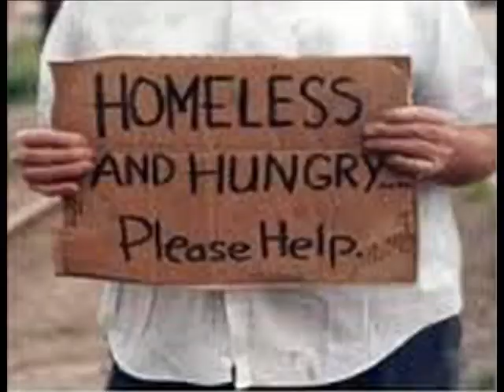MY FRIEND BENNY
MY FRIEND BENNY FRIENDSHIP ETERNAL LOVE UNDERSTANDING BROTHERHOOD HELPING OTHERS